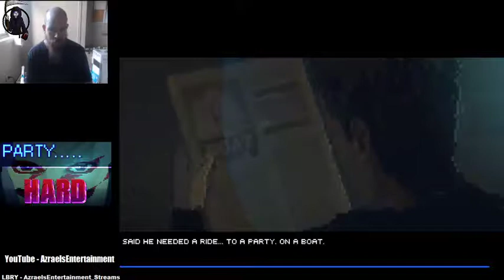Party Hard - Stream 23.02.20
Continuing on with Party Hard.

My internet connection was terrible, so I cut it short.